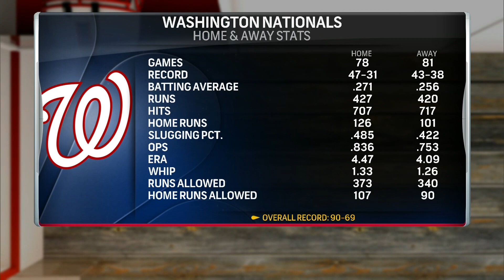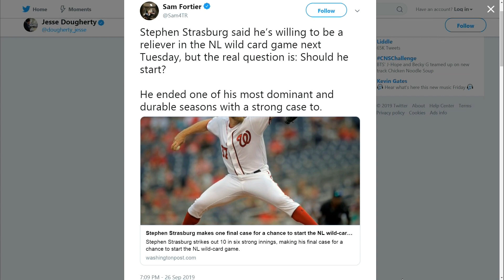Nationals: Deciding Pitcher for Wild Card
The Sports Junkies are joined by Jesse Dougherty.